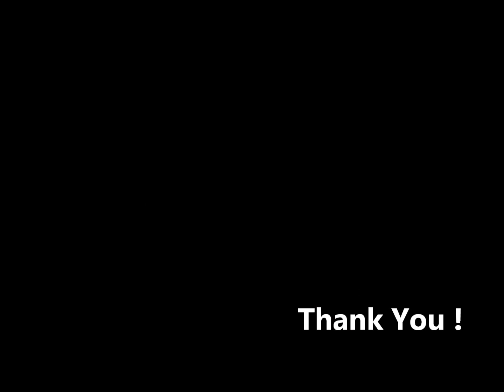The FADEAWAYS Japan 2016 SHE NEVER TELL standing 1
She Never Tell · The Fadeaways
Album:  Teenage Hitsville!!

Trash Kitchen Harmonica add-on by  Xavier Kool Boy